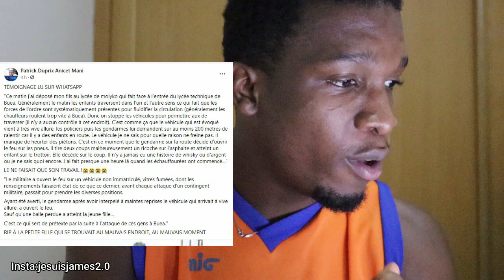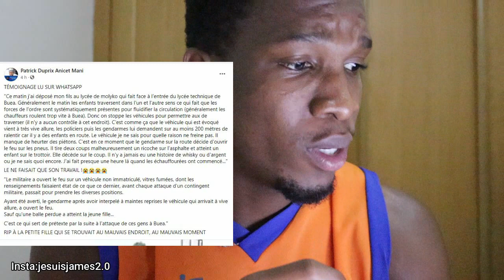Elle n'avait que 3 ans et un gendarme lui a mis une balle dans la tête !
🛑Bonjour à toi qui découvre cette vidéo sur l'histoire de Kimora tuée par un gendarme
n’hésite pas à me donner un avis dans les commentaires et